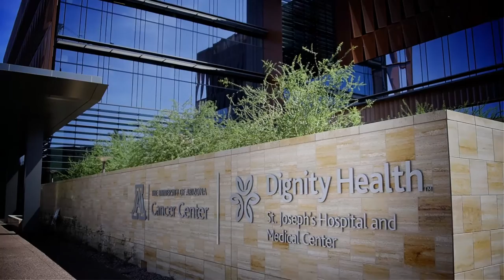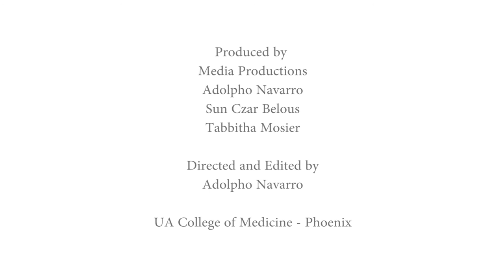UA Cancer Center at Dignity Health St. Joseph's Ribbon Cutting Ceremony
The University of Arizona Cancer Center at Dignity Health St. Joseph's Hospital and Medical Center ribbon cutting ceremony took place on August 13, 2015. The Center, which will be the lone National Cancer Institute-designated cancer center headquartered in the state, will usher in a new era of cancer care to downtown ‪Phoenix.